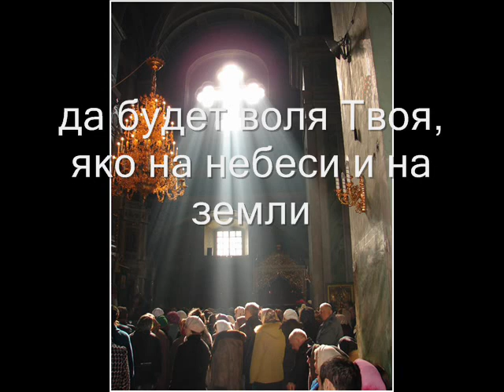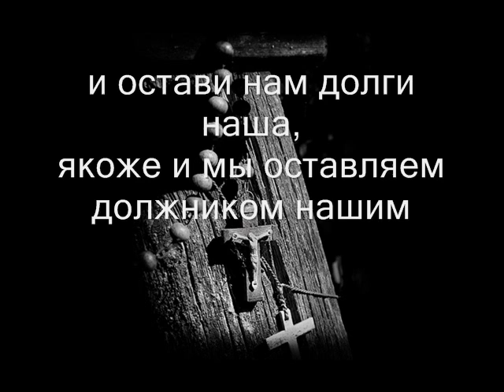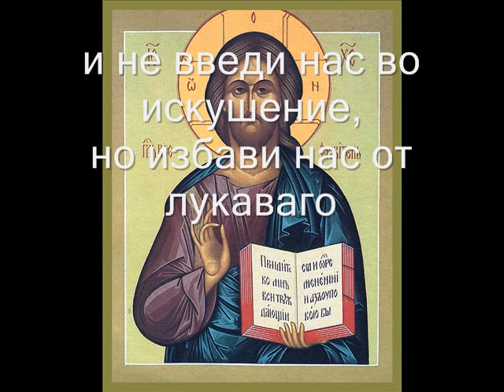"Отче наш" музыка Алексея Пискохи.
Произвидение написано